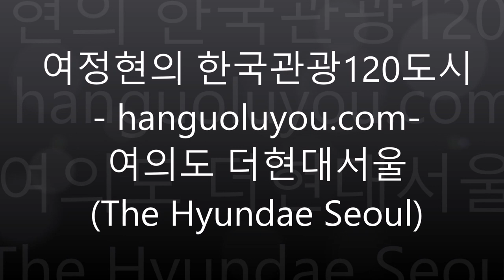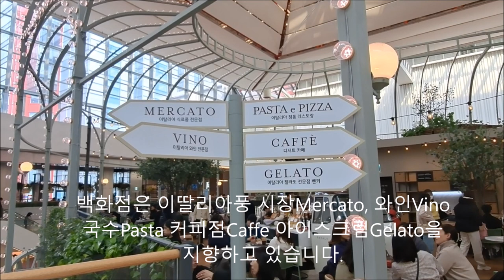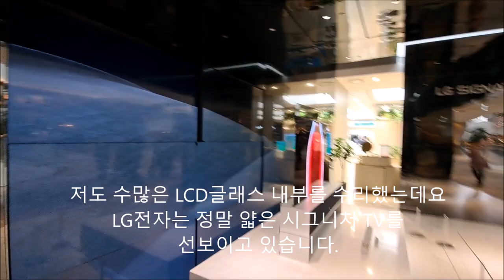팝업상륙작전 2차 8월27일 여의도 the 현대백화점 이탈리아 정원 카페 와인 피자 아이스크림 파리 콜렉션 포카차 MC 붐, 박세리, 브라이언, 김해준, 하석진, 곽튜브, MJ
여정현의 한국관광120도시
여의도 더현대서울
(The Hyundae Seoul)
여의도에 있는 더현대서울(The Hyundae Seoul)은
영업면적만 2만7000평인데 2022년 9300억원의
매출을 올렸습니다. 파크원 건물은 69층 333m로
총 2조3,000억원의 건축비용이 지출되었습니다.
파크원 건물은 이딸리아에서 태어난 영국인 건축가
리처드 로저스가 설계한 것으로 특히 유명합니다.
백화점은 7층까지 있으며 7층부터 보실 것을
 권장합니다.
그 이유는 6층에 아름다운 이딸리아식 정원이
조성되어 있기 때문입니다.
백화점 7층 북쪽에서 여의도공원과 국민일보
사옥을 조망할 수 있습니다.
백화점 북서쪽에서는 멋진 콘래드호텔과
국회의사당 돔을 바라 볼 수 있습니다
백화점은 이딸리아풍 시장Mercato, 와인Vino
국수Pasta 커피점Caffe 아이스크림Gelato을
지향하고 있습니다.
7층 장식은 푸른초원, 하얀눈, 붉은피를 상징하는
이딸리아의 Il Tricolore를 연상시킵니다.
7층에 있는 리스따우란떼의 이름도
Eataly로 되어 있습니다.
6층 Caffe에서는 이딸리아식 정원에서
커피를 마시는 호사를 느릴 수 있습니다
둥근 미국식 피자보다 이딸리아의
포까챠(Focaccia)를 더 쉽게 찾을 수 있습니다
7층의 "리스또란떼 에오"는 이딸리아어
1인칭 대명사 Io를 연상시킵니다.
물론 이딸리아 문화를 존중하지만 베트남
음식과 다양한 한식도 즐길 수 있습니다.
지하1층에는 정말 많은 이탈리아와인들이
여러분의 눈을 즐겁게 합니다.
밀라노의 의류는 아주 유명하지만 백화점은
매출을 위해 빠히 꼴레시옹(Paris Collecion)을
전시하고 있습니다.
이딸리아 문화를 존중하지만 지하2층에서
뉴욕브롱스에서 시작된 힙합문화를
느낄 수 있습니다.
미국의 60년대 반항적 문화와 함께한
반스도 지하2층을 장식하고 있습니다.
이딸리아의 음식과 와인이 유명하지만
전자제품은 LG전자 등 한국제품이
주도하고 있습니다.
저도 수많은 LCD글래스 내부를 수리했는데요
LG전자는 정말 얇은 시그니처 TV를
선보이고 있습니다.
지하2층의 여러 장식은 한국이 낳은
세계적 예술가 백남준씨를 연상시킵니다
저도 한때는 Microsoft의 한국 RMA을
담당했는데 정말 많은 Xbox 게임패드를
이곳에서 만날 수 있습니다.
다양한 비디오아트는 콤팩트한
아이패드로도  진행됩니다.
나이키는 높은 휘도의 마이크로LED로
젋은이들을 사로 잡고 있습니다.
또한 젊은이뿐 아니라 중장년을 사로잡는
다양한 캠핑용품도 이곳에서 만날 수 있습니다
지금까지 여의도의 초대형 백화점
The Hyundae Seoul을 살펴보았습니다.
좋아요 알림을 눌러주시고 채널의
재밌는 영상도 꼭 살펴보시기 바랍니다